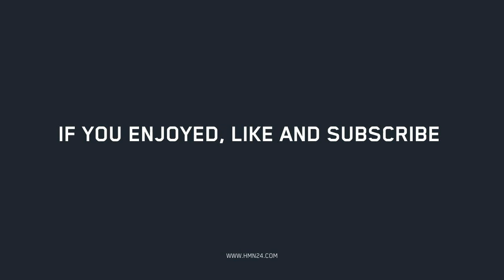Roger Gracie talks about his daily routine and how not to rush your morning.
We are HMN24. A community, a lifestyle, a mindset, we embrace our Human Potential
We live with discipline and intent drives our action

Our field of play has no boundaries, It’s our place of work, the gym, the studio and the road, it’s the board room, the classroom and home.

Food is our fuel, nutrition makes the difference, movement empowers us and makes us feel like we can achieve anything, our purpose is clear and our potential, limitless.

We are on a journey to fulfil our unique human potential, to impact the people and the world around us. It is a journey inspired by knowledge and driven by performance. We are here to lead, strengthen and to empower. We are here to Live On Form.